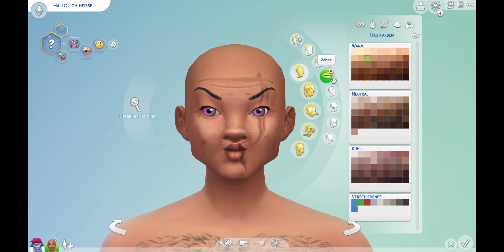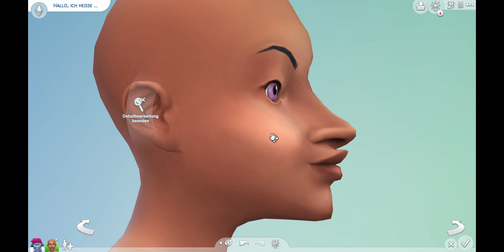Sims 4 - Ugly To Beauty Challenge - NO CC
Ugly Sims von Nizzy123 aus der Sims 4 Galerie